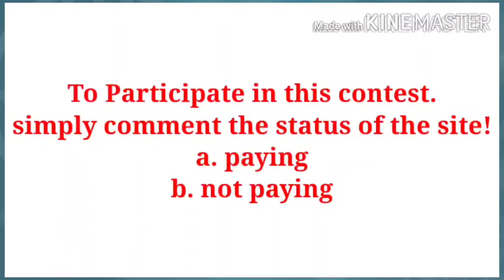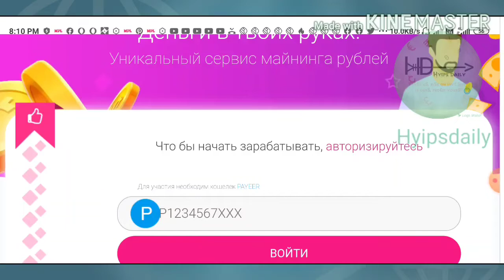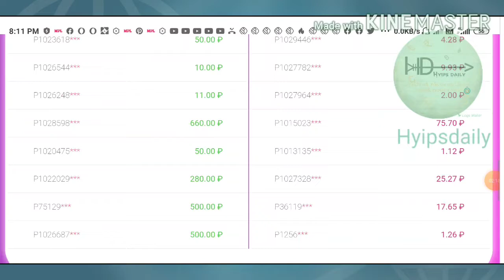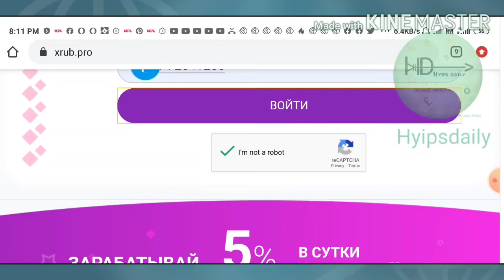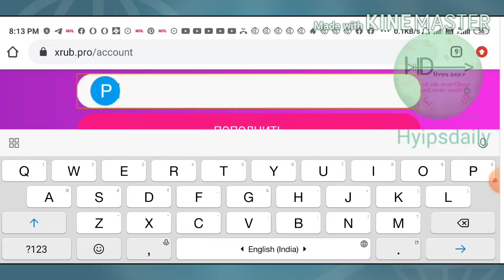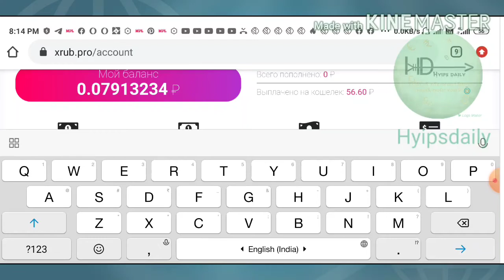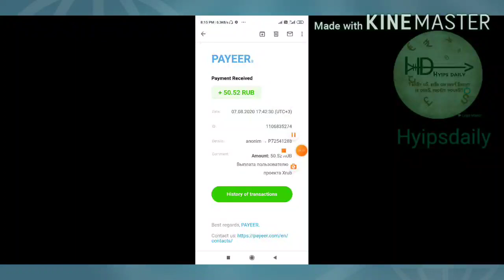51 Rubs Live proof! New 100% Trusted Russian ruble mining site xrub.pro!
Hyip Sites,
hyips daily,
hyip investment sites 2019,
hyip monitor,
 hyip review,
Hyip support,
hyip website
allhyip
online investment
hyip scam
investment opportunities
bitcoin investment
best investments
forex investing
top hyip monitors
investment funds
investing
top 10 hyip
btc hyip
gold investment
hyip investment plan
hyip companies
hyip strategy
investment that pays daily profit
hyip script
good hyip
hyip new
paying hyip
newhyip
best paying hyip programs online
hyipforum
legit hyip
hyip monitoring
legitimate hyip programs
hyips monitor
btc investment
hyip 2019
allhyipmonitors
trust hyip
hyip list
non hyip investment programs
hyip review